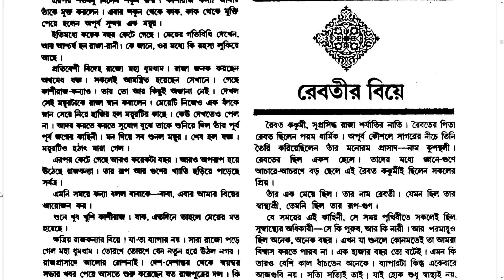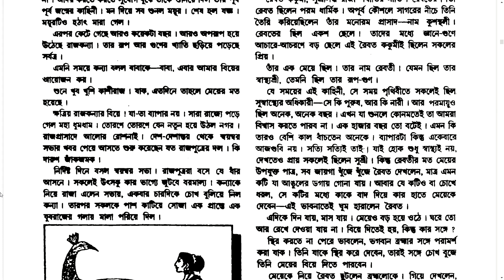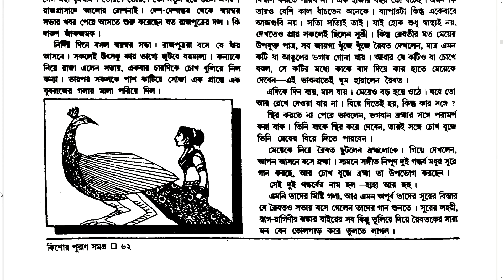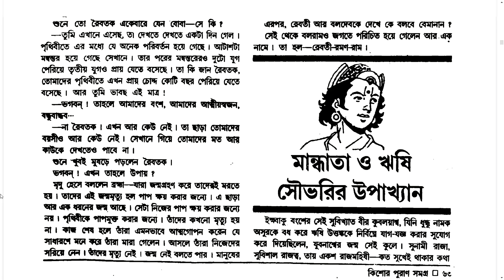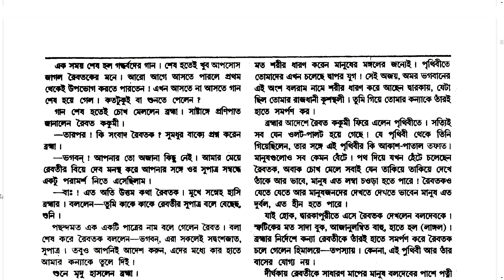#2.7 রেবতীর বিয়ে